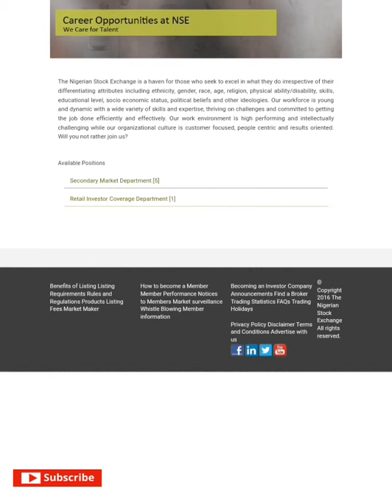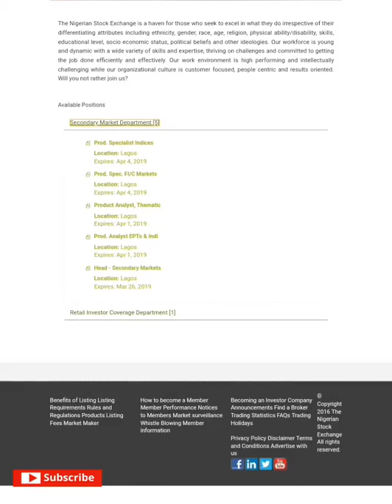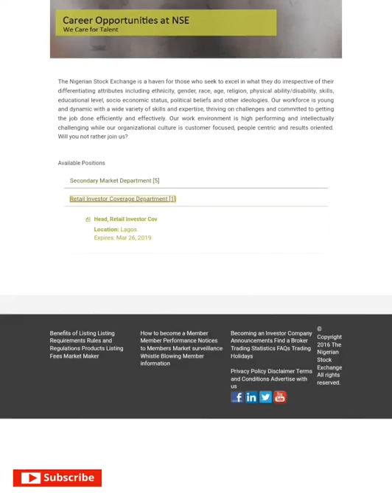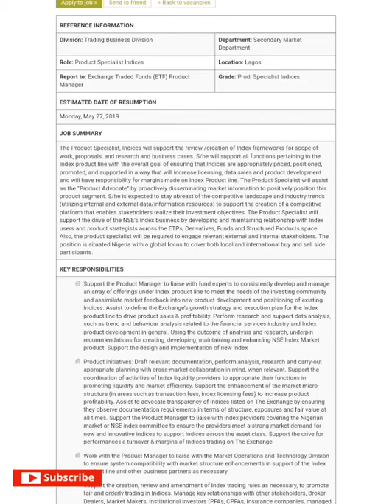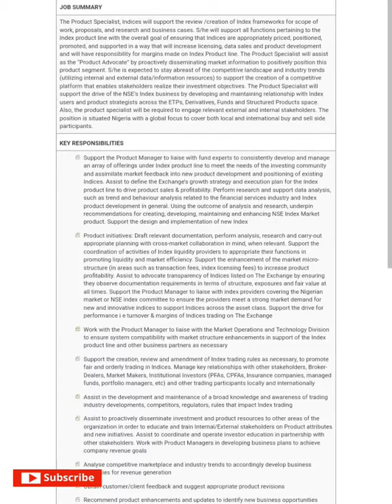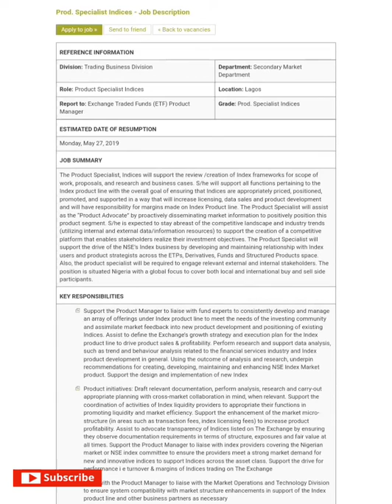Nigerian Stock Exchange (NSE) 2019 Recruitment || Government Jobs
The Nigerian Stock Exchange (NSE) 2019 Recruitment for  6 positions |Government Jobs

Click the Link below to apply